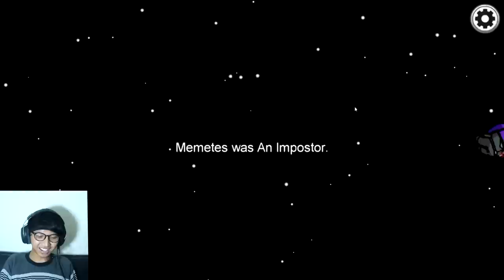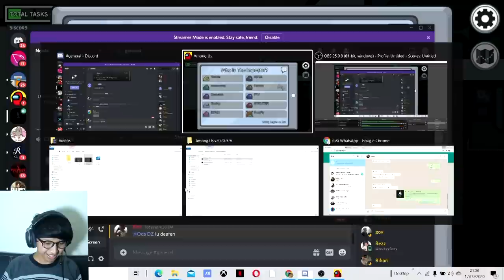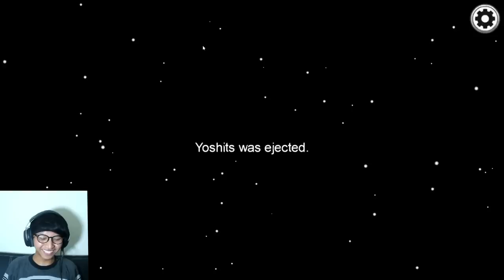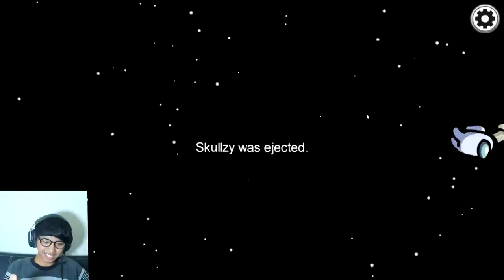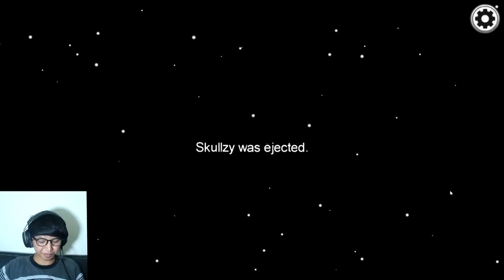SEMUA PADA PERCAYA GUE PADAHAL GUE PEMBUNUHNYA HAHAHA - AMONG US INDONESIA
WAJIB NONTON! SERU BANGET MABRUH!!!

oca dz,ocadz,rimo oca dz,rimo tv,pro player cod mobile,pro player codm gameplay, among us indonesia, among us funny moments, cheat among us terbaru, bug among us impostor, how to play among us, cara main among us, tips dan trik among us, tempat rahasia among us, among us gameplay, cheat among us jadi impostor, among us indonesia, cara main jadi impostor, cara cepat mengetahui impostor di among us, tips and trick among us